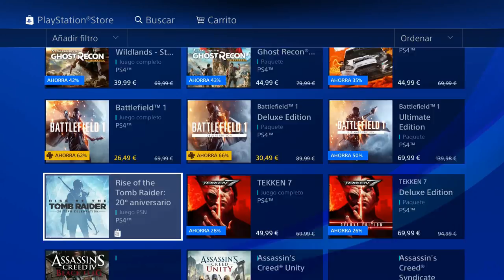Crash bandicoot; N sane trilogy - DLC; Nivel Stormy ascent [consiguiendo la gema]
Crash bandicoot; N sane trilogy - Nuevo DLC; Nivel Stormy ascent [consiguiendo la gema]